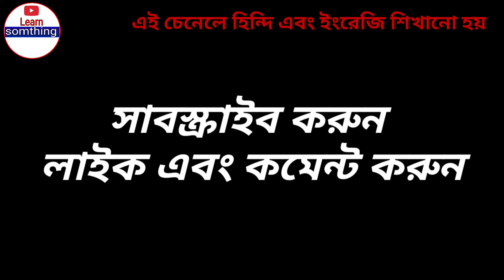ইংরেজিতে অনর্গল কথা বলুন এই ছয়টি স্টেপস শিখে। learn to speak english fluently in bangla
Hi everyone,in this video,i am going to teach you how to speak english fluently with out fear.hear i am going to discuss in details.
Being Bengali speaking person. How to learn english as a second language.
We will learn from this video how to learn English from Bengali. And in this video we will learn more about how to learn English through Bengali.In this video I have shown six steps how to speak English fluently very easily. And if you want to learn English easily from Bengali, this video will be very useful for you.

এই ভিডিও থেকে আমরা শিখব কীভাবে সঠিকভাবে ইংরাজি ভাষায় কথা বলা শিখতে হয়। কারণ এতদিন ধরে ইংরাজি পড়লেও এখনও আমরা ভালকরে ইংরাজি বলতে পারি না । এর একটাই কারণ। আমরা কীভাবে সাবলীল ভাবে ইংরাজিতে কথা বলতে হয়, সেই পদ্ধতি সম্পর্কে সত্যিই জানি না। জানা থাকলে, বাড়ি বসেই ইংরাজিতে অনর্গল কথা বলা শিখে যেতাম দু’এক মাস প্র্যাকটিস করেই। কিন্তু আজ এই ভিডিও থেকে আমরা শিখব…… দয়াকরে ভিডিওটি শেষ অবধি দেখুন। আশা রাখছি, অনেক উপকৃত হবেন